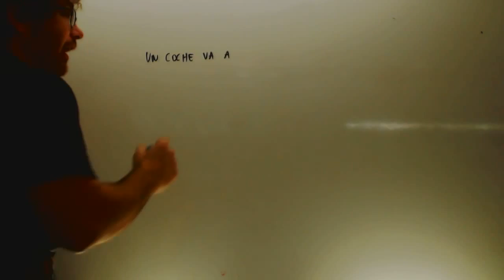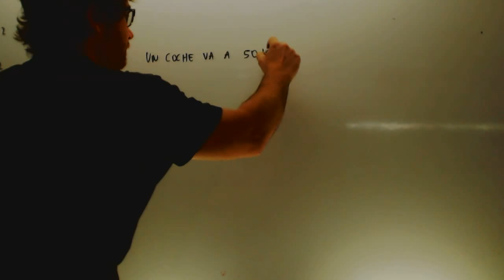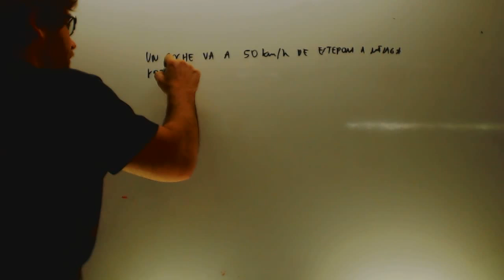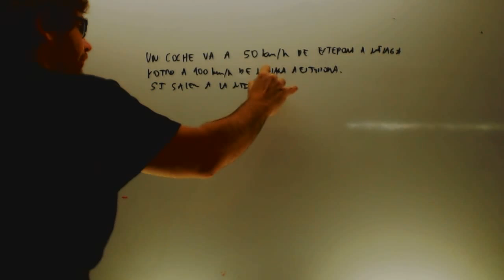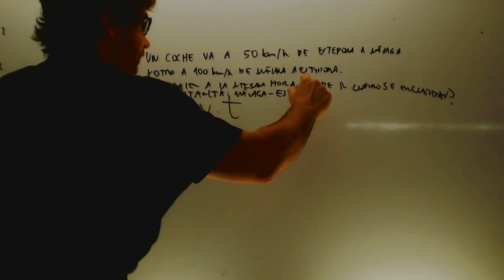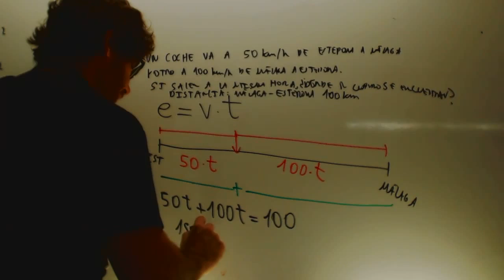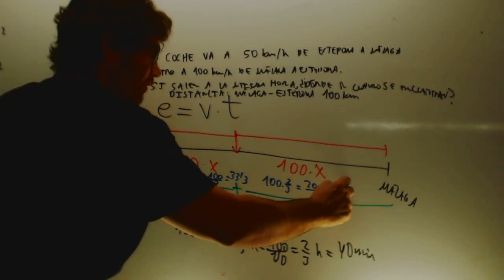pROBLEMA encuentro Ecuaciones Matematicas 3 ESO Academia Usero Estepona